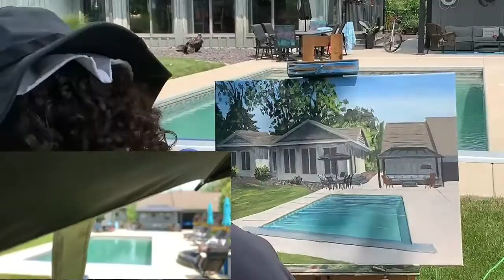Plein Air Painting with Hugo 2021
Plein Air Painting outside live. Using acrylics, painting portraits of anything! :) These are mostly 16"x20" and a portion of proceeds go to funding an Art Show Festival & Imagine U Studio Scholarship Fund.